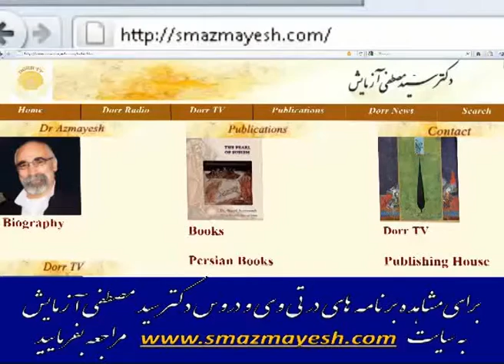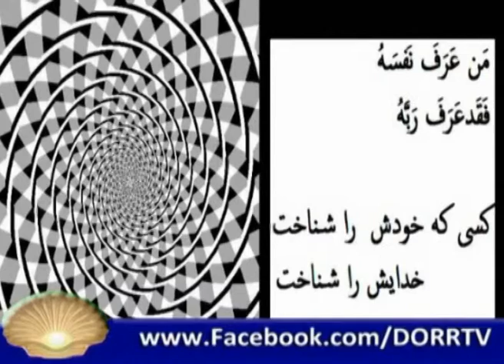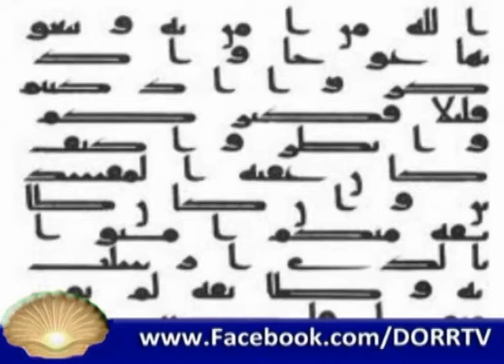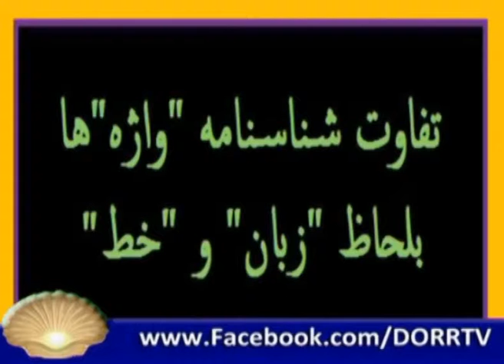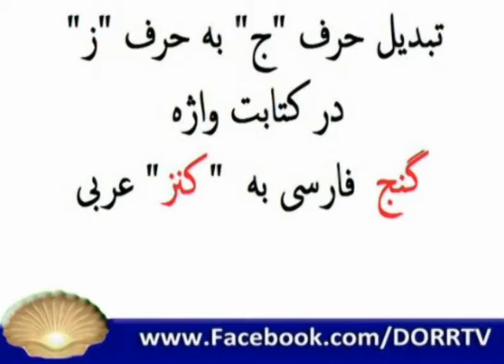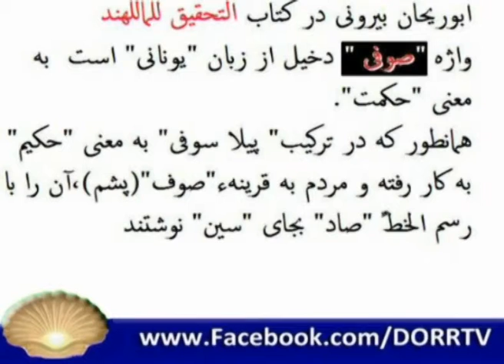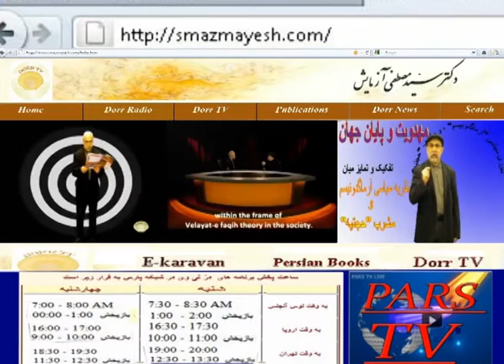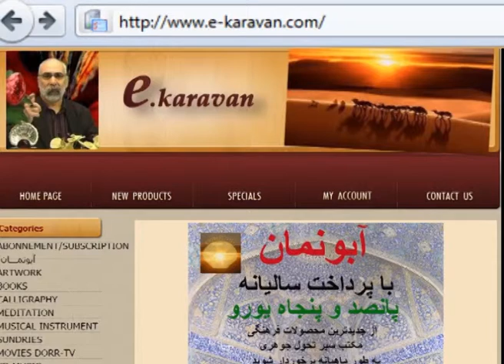hassan basri 8 حسن بصری۸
hassan basri 8
حسن بصری۸

تلویزیون دُرّ